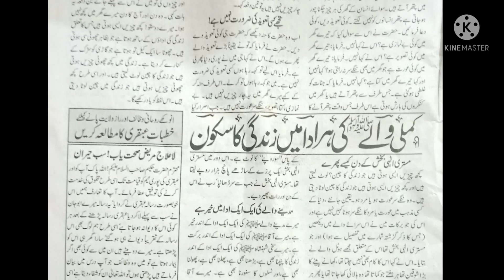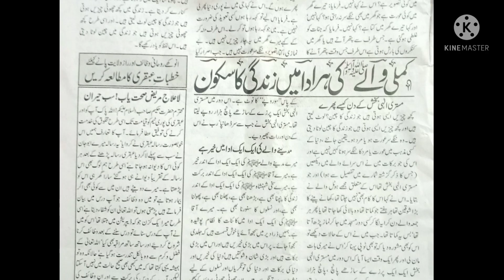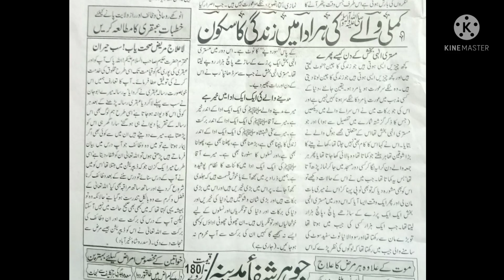Ubqari Magazine October 2021 page no 3,4 reading Shaikh UL wazaif